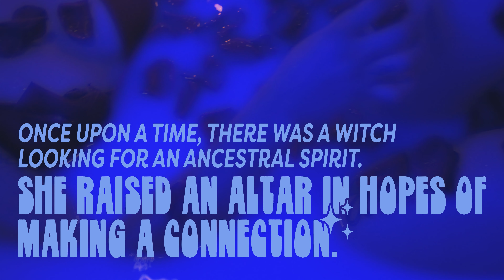Big Bad Brond - Lead to Gold [Official Music Video]